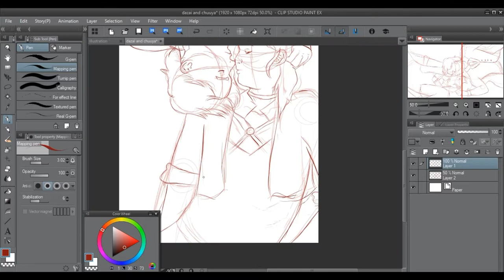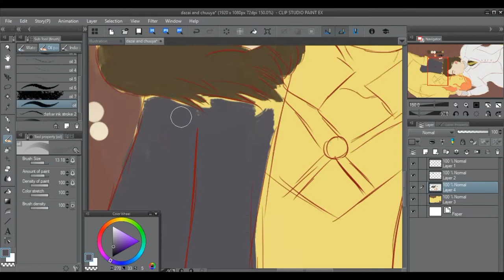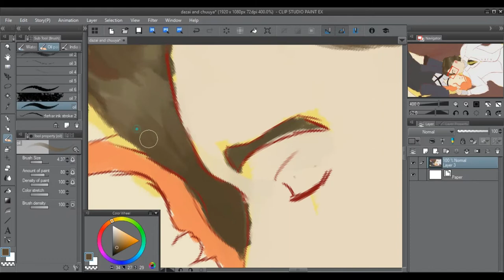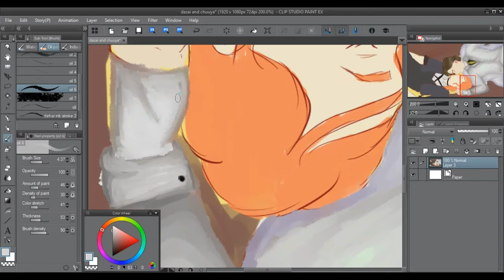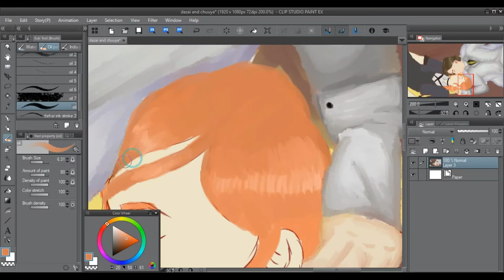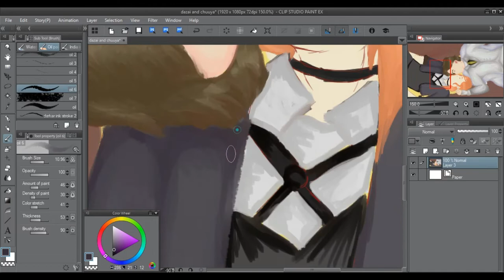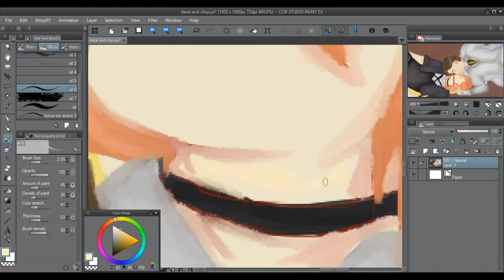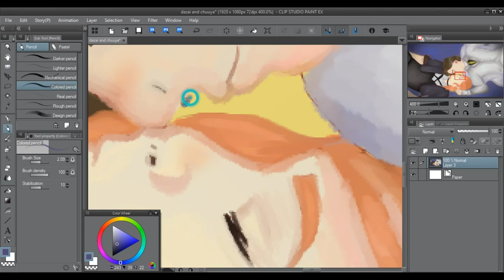Dead Apple Fanart |SPEEDPAINT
(ﾉ◕ヮ◕)ﾉ*:･ﾟ✧READ DESCRIPTION ✧ﾟ･: *ヽ(◕ヮ◕ヽ)

Heeey!This is my first speedpaint and also my first video here! So I watched Dead Apple these days and is by far my favorite movie and if you didn't watch it yet,I recomand you to do!